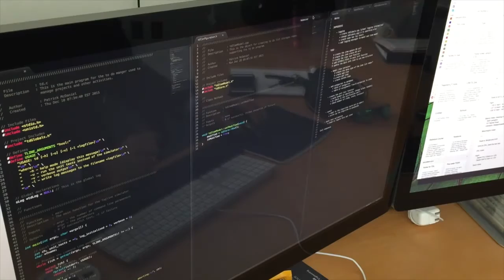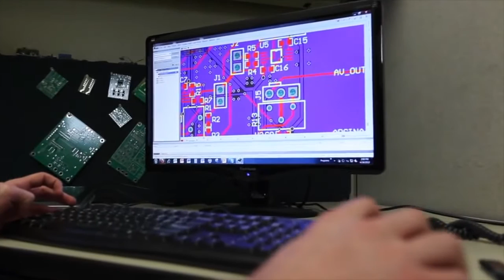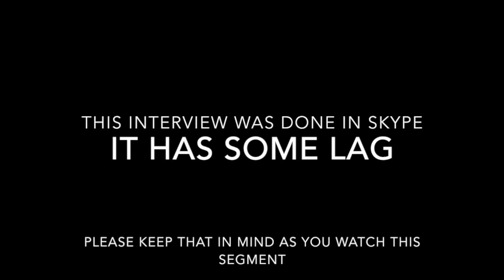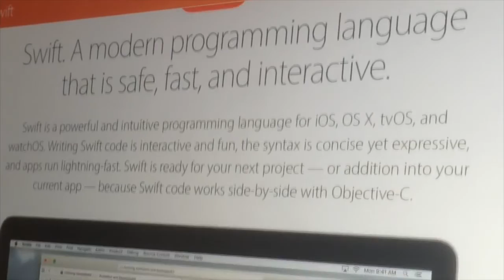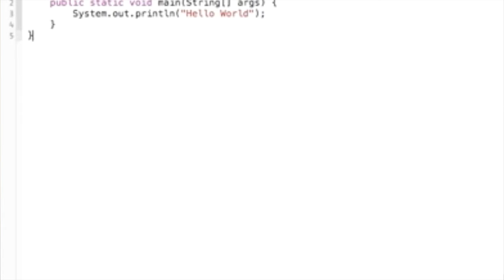Computer Science Documentary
An amazing documentary about many different aspects of computer science. Made by Christopher Fletcher, Sullivan Barter, and Asher Carr-Chellman